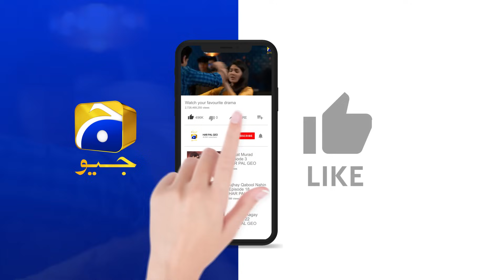Maa Nahi Saas Hoon Main Episode 57 | 𝐁e𝐬t S𝐜e𝐧e 0𝟑 | Hammad Shoaib - Sumbul Iqbal | Har Pal Geo